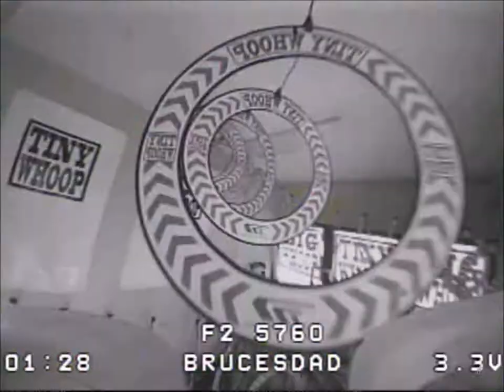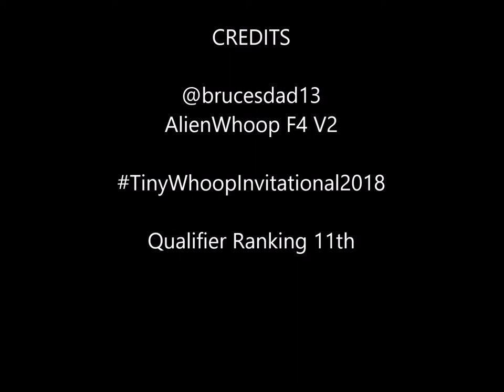Tiny Whoop Invitational 2018 Qualifier Rank 11th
I ran out of space on my DVR sdcard and realized it contained my best qualifying run from the TinyWhoopInvitational2018 in Loveland, Colorado. This was meant to be my take it easy first of three tries to qualify but ended up being the one that got me into the final 16. I had some issues arming at the start so my good friend Velcro power cycled the whoop and placed it on a flat surface. Later I realized my throttle trim was off a hair and fixed. Great times.. looking forward to 2019.